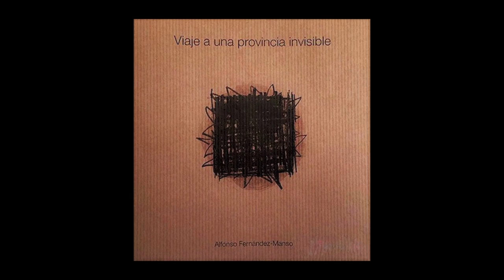ALFONSO FERNÁNDEZ-MANSO - Viaje a una provincia invisible (PONFERRADA)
VIAJE A UNA PROVINCIA INVISIBLE es un libro de Alfonso Fernández-Manso, una reflexión profunda y poética  sobre la naturaleza y el mundo rural de la comarca del Bierzo; una invitación a pensar el pasado del Bierzo para intentar definir su futuro desde múltiples perspectivas.